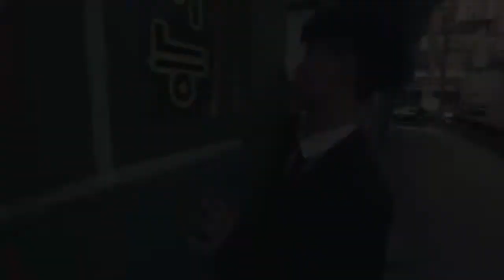[Trailer/FMV] Agent In Disguised - BTS V, GFRIEND SINB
This is just purely a fanmade trailer for my book. Check it out on wattpad
and I made this video long time ago..haha...